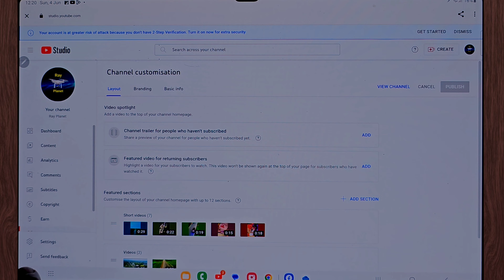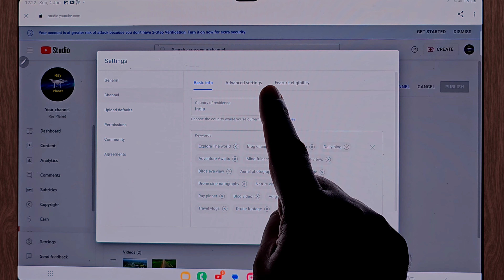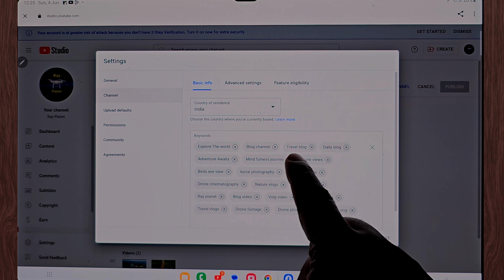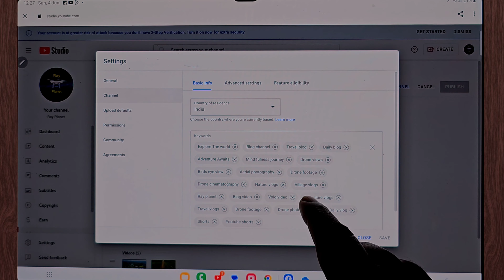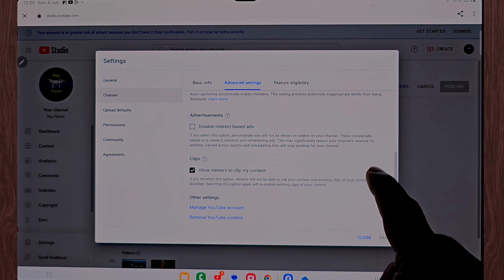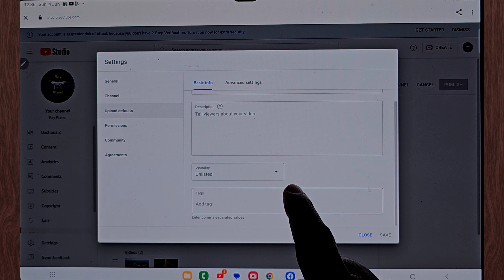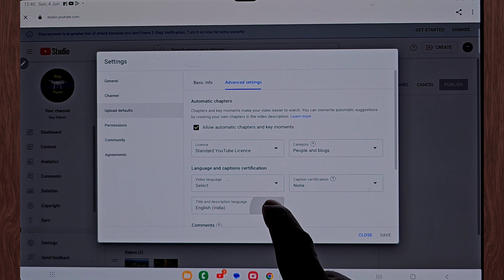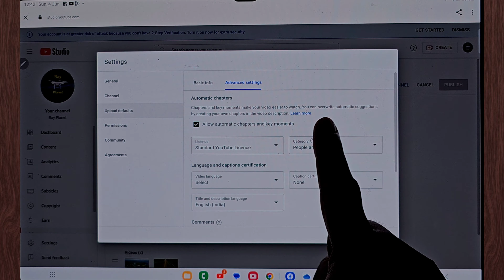Youtube Shorts Channel Viral Settings 2023 | Viral Setting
Queries solved :

Youtube Channel Ki Setting Kaise Kare Mobile Se 2023